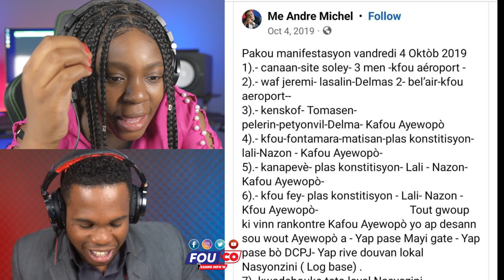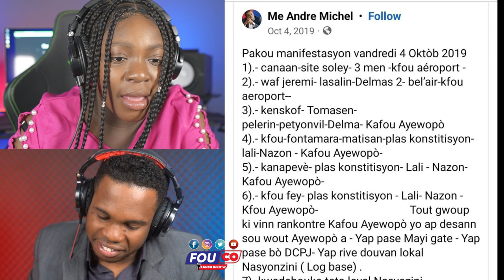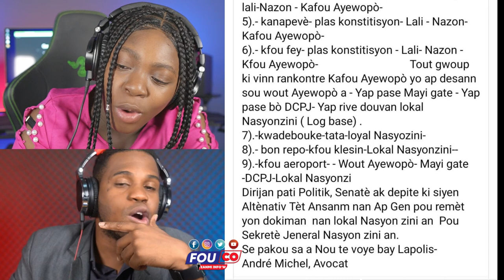Lè gang yo panse tout Bagay Fini..Lapolis Touye 8 ak Teknik sa /Fouco